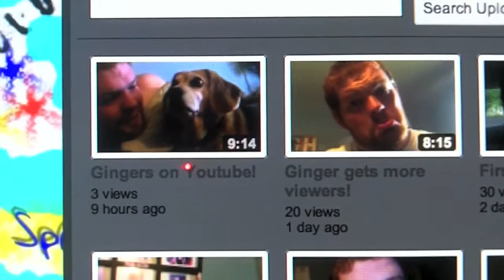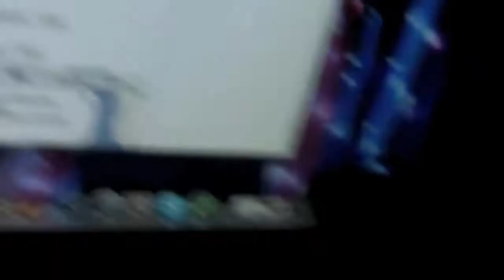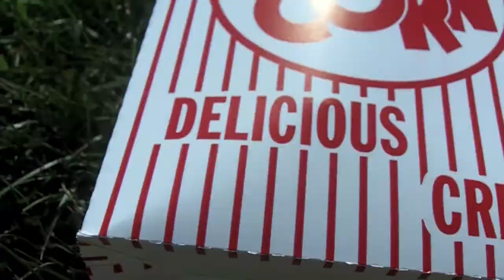Katies soccer victory!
Here is another Day in the life of a ginger! :) Today was a lazy day which made me very happy! I did however make katie happy by going to her soccer game and recording darn near all of it! causing my camera to DIE until i recharged the battery and now its good :) enjoy!

Here is the link to watch the footage of the game...i hope it is at least if not ill fix it later